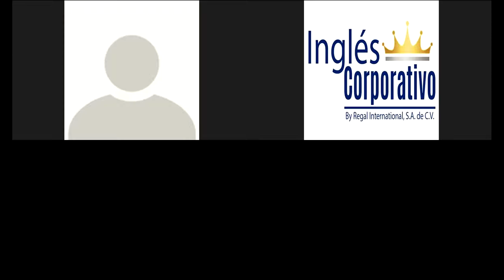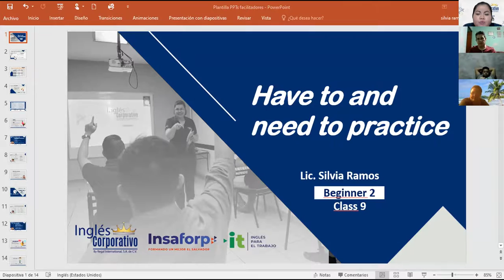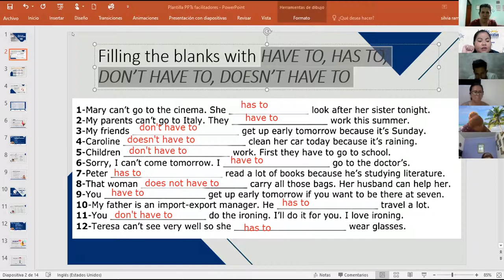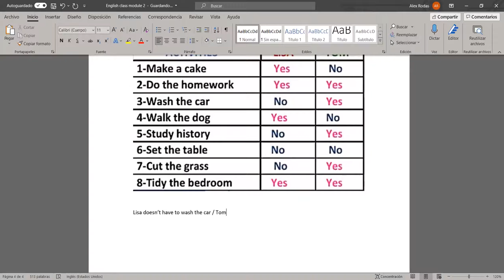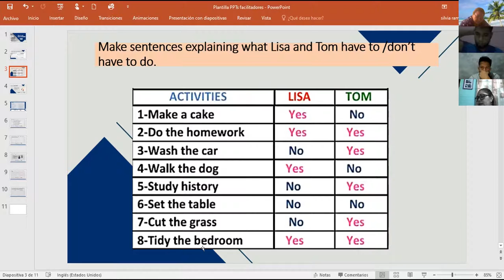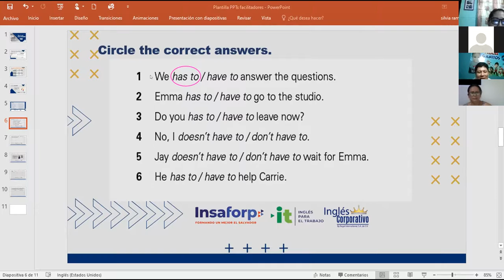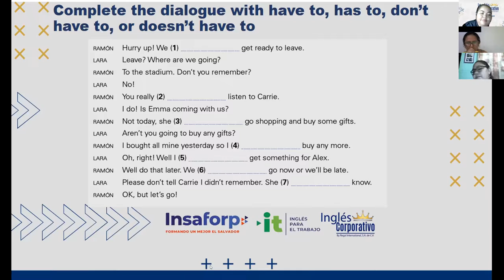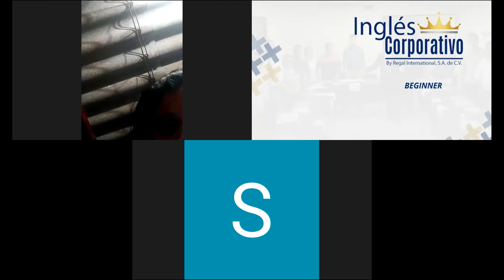Ingles Corporativo-Videoconferencia #9 Have to and need to practice